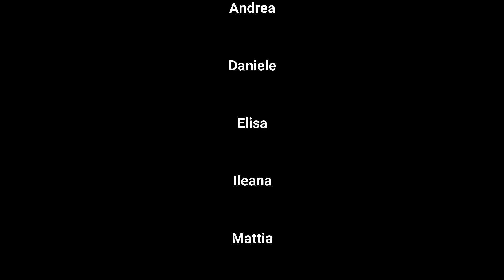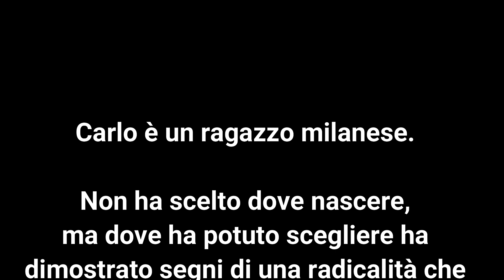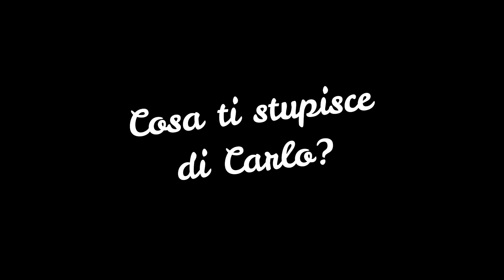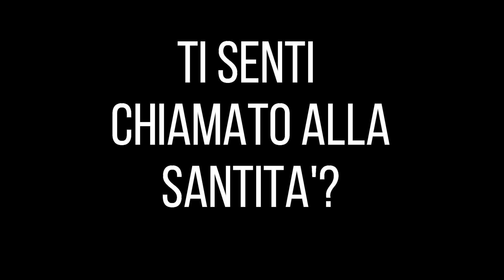Originali. Testimoni di fede. Carlo Acutis, puntata VI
Ecco il nuovo testimone di fede proposto ai ragazzi